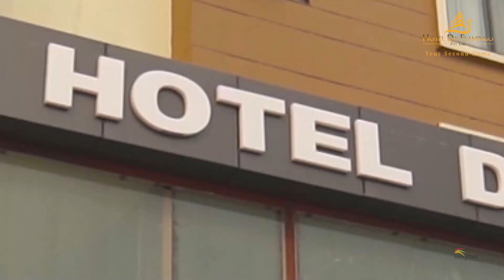Hotel Da Flamingo | Teaser | Yogikuti | Butwal | Nepal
Hotel Da Flamingo is newly built with innovative design, modern technology and friendly practices have been enhanced with new ideas and bright insights. Where guest can enjoy international hospitality   and luxury with a conscience at Hotel Da Flamingo and make their second home.